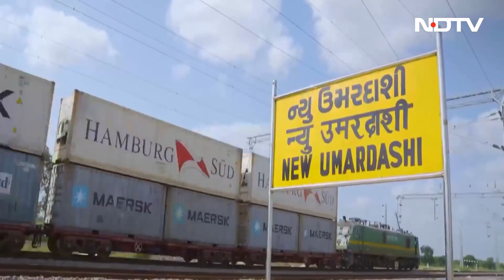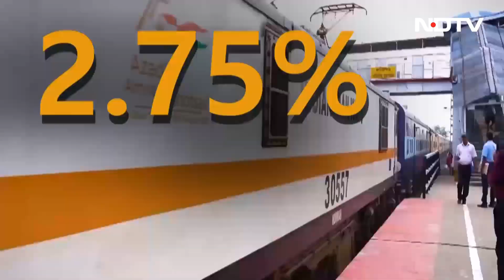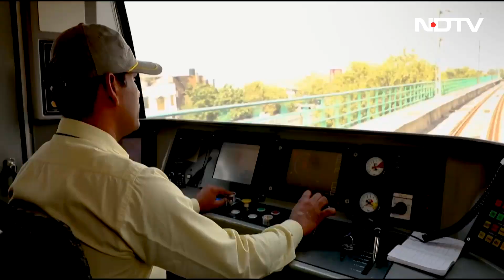9 Years Of PM Modi: Documentary Series Episode 4 - Infrastructure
9 Years Of PM Modi Documentary Series: Mega highways, trains, freight corridors, mega airports - from Kashmir to Kanyakumari, India's infrastructure is being built at a pace never seen before. As Prime Minister Narendra Modi completes nine years at the helm, NDTV presents a documentary series capturing his contribution to shaping the India story. Episode four focuses on how India's infrastructure is being built for the future.